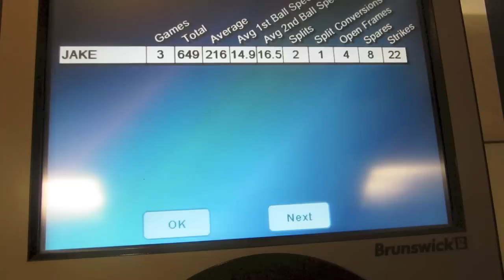Bowling on the Beaten Path oil pattern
I bowl a series on the beaten path oil pattern with my Storm IQ, 650 series, not bad for my first time ever bowling on that pattern, have any suggestions or comments, leave below and don't forget to Subscribe!!!